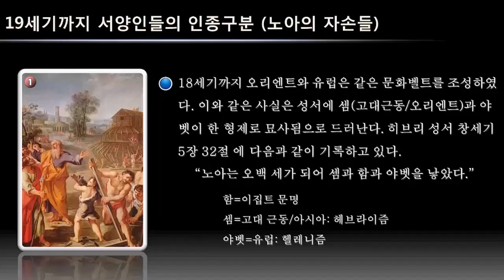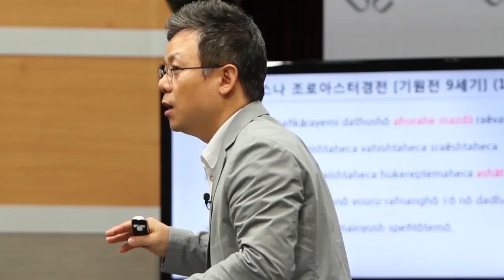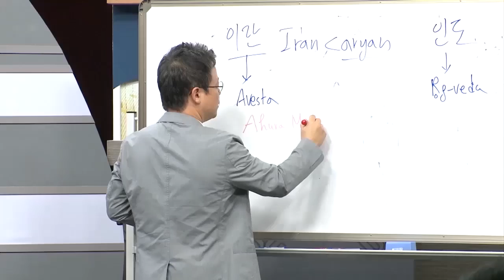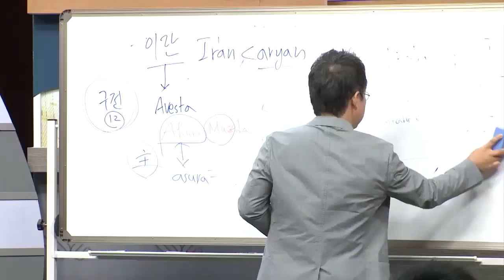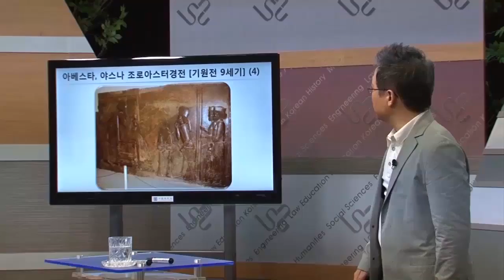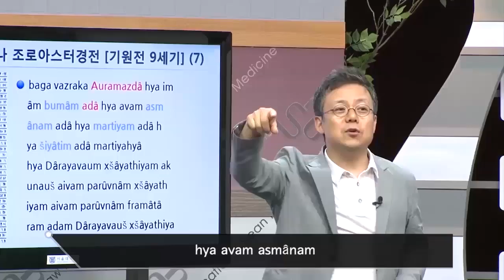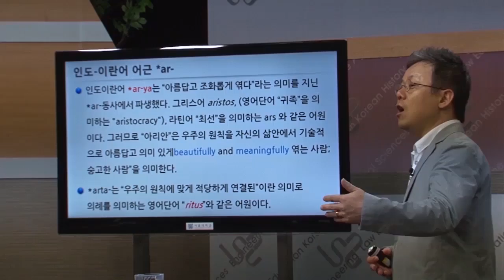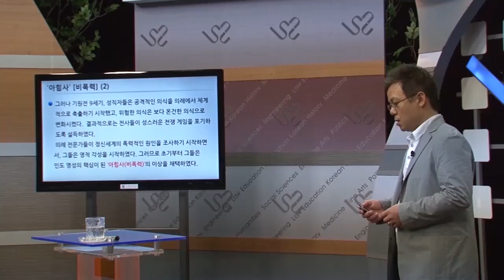SNUON_경전과고전_1차시_배철현교수_#3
기원전 8세기 등장한 축의 시대의 개념과 축의 시대가 등장하게 된 배경을 알아보고 인간의 종교행위를 넘어서 우주의 원칙을 알려는 인간의 의지와 그것을 삶에 적용하려는 오래된 전통인 의례에 대한 기원과 개념을 학습한다. 특히, 이스라엘, 이집트, 메소포타미아, 인도에서의 다양한 의례의 형태, 의미를 설명한다.